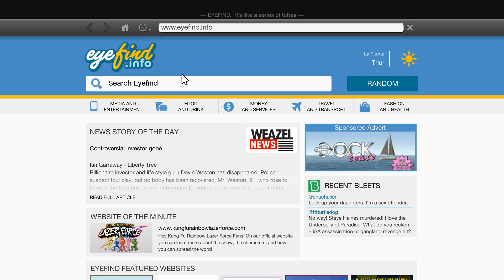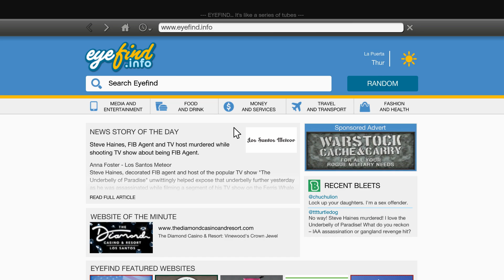Grand Theft Auto V Gameplay Walkthrough 🎮 GTA 5 - Targeted Risk (Part 144)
Special access content requires Rockstar Games Social Club account. for details.